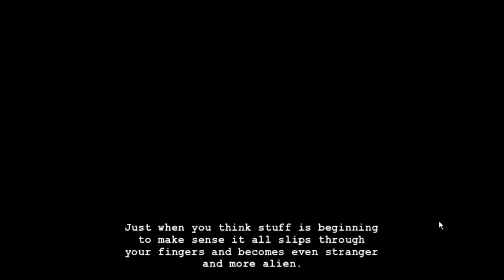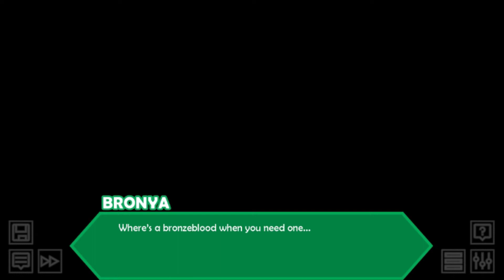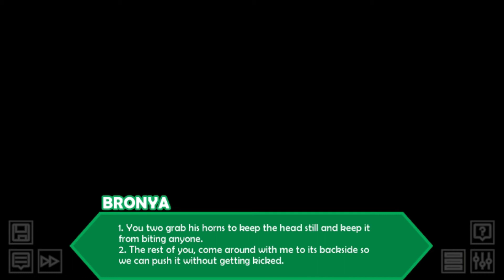I KILLED THEM ALL || Hiveswap: Friendsim [Bronya Ursama]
We meet a new friend and all of the creatures she takes care of! But... isn't this illegal? Oh well! Nothing is too illegal for FRIENDSHIP!
**SARCASM**

(Even though its been out for a while)